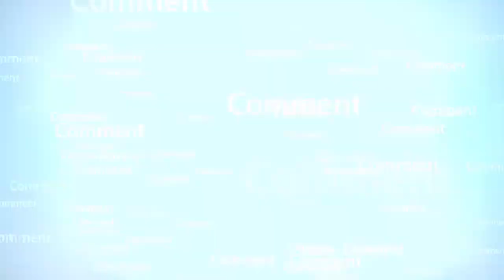Saudi Arab main peda hony waly Pakistani bachay ko Birthright kue nhi diajata_RahamTV